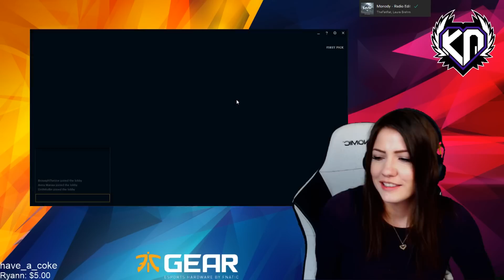KayPea - Autofill Adventures: Blitzcrank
Chat finally convinced me to try blitz when I got autofilled support, and it ended up turning out okay. I miss a few assists and tax a couple lanes, but all in all I definitely missed playing blitz even if its not the ap blitz mid I'm used to :3 I hope you all enjoy!

Song: Nitro Fun - New Game [Monstercat Release]

Hey everyone! I'm Kelsie aka KayPea (KP) and I’m a League of Legends Twitch Streamer and YouTuber. I main mid and my top 3 champions are Lux, Brand, and Ahri. You'll see a lot of them in my videos as well as the occasional dragon or baron steal :^ )  I have two cats named Ronin and Luna that also sometimes make guest appearances in my videos, whether they're invited or not. On this channel you will find my Stream Highlights as well as the occasional Vlog. ^_^